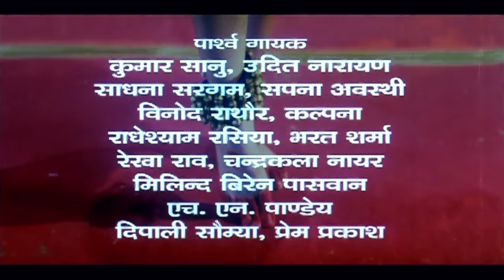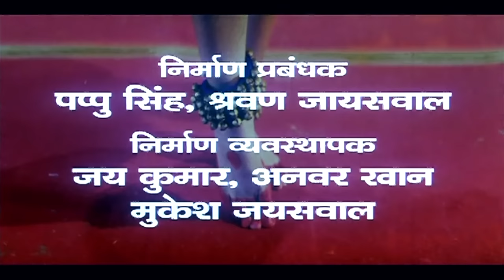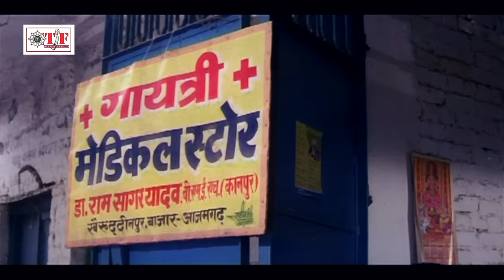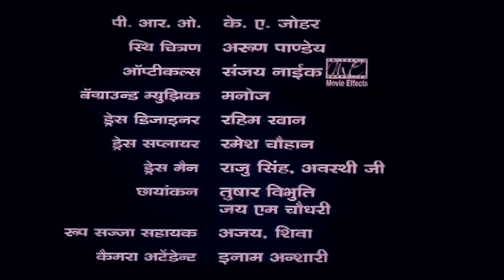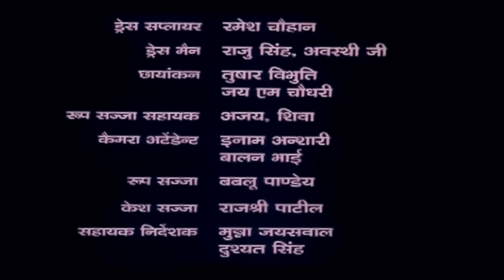Full_Movie - नौटंकी - Nautanki - Radheshyam Rasiya, Dev Joshan - Bhojpuri Full Movie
➤ Album – Nautanki
➤ Song - Nautanki
➤ Singer- Radheshyam Rashiya, Dev Joshan

16593-BHP_VNM/ Live